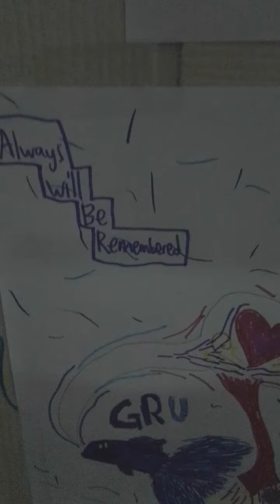Tribute for Speed😓😨😭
7 years rated